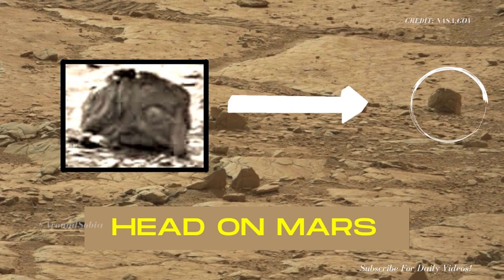[MARS] - LATEST 4K IMAGES FORM MARS BY PERSEVERANCE ROVER | Mars missions 2023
Mars missions 2023. of NASA Latest on Mars. Here are some new 4K images from Mars captured by NASA's Perseverance Rover. you will see Mars' terrain captured from different angles on different days since the rover touched the Martian surface. RAW IMAGES Mars Perseverance Rover. Enjoy the !

For more about Perseverance:
-mars.nasa.gov/mars2020/
-nasa.gov/perseverance

Video Credits:
CREDIT: NASA.GOV